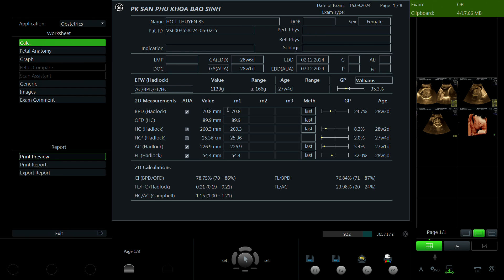Hồ Thị Thuyên 1985